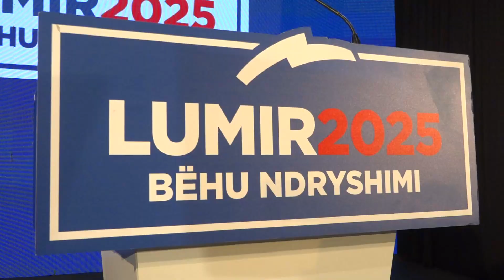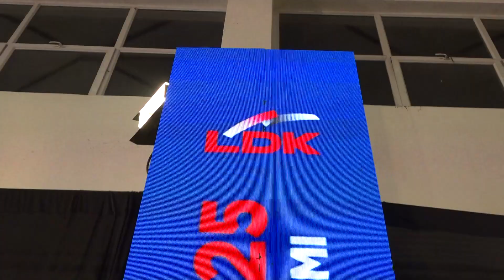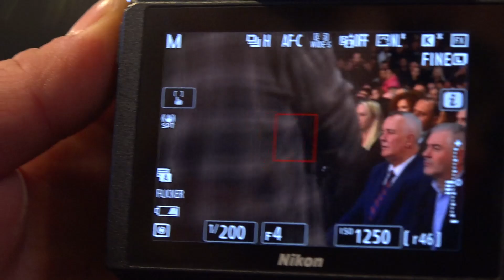Abdixhiku Kosova është në udhëkryq politik esencial, qytetarët duhet ta kuptojnë peshën e zgjedhjeve